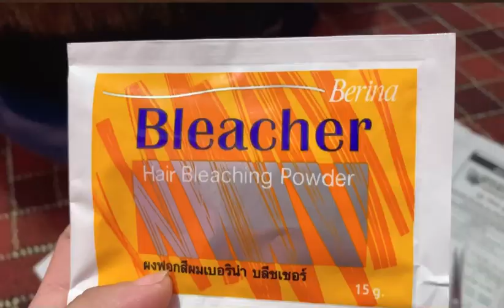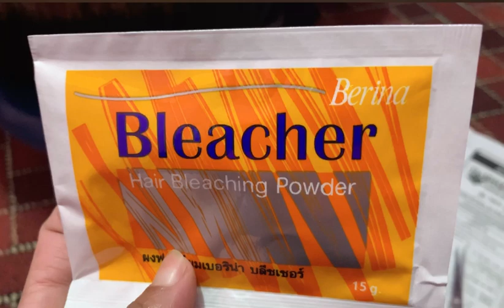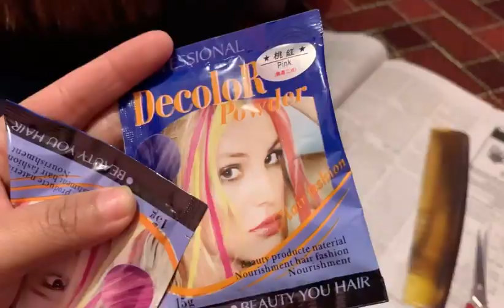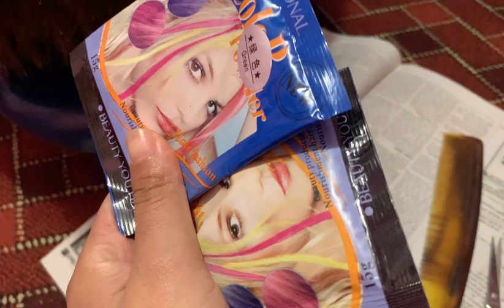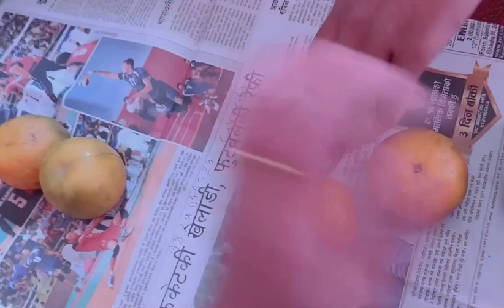HappyNewYear 2021 || Friend's hair new color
hy guys